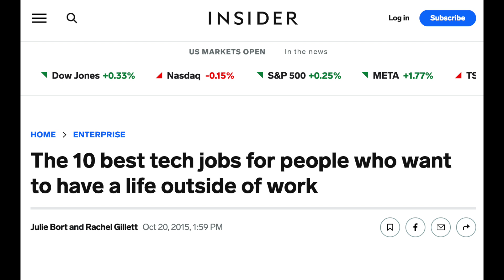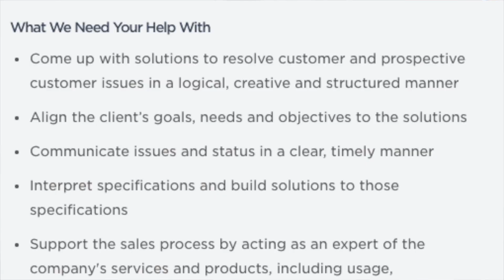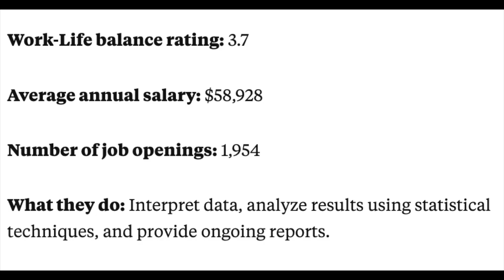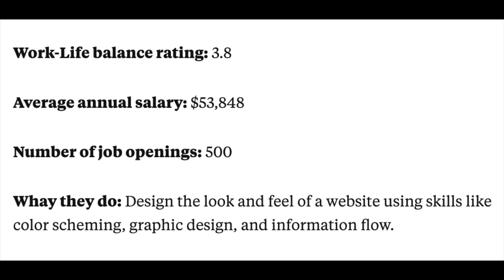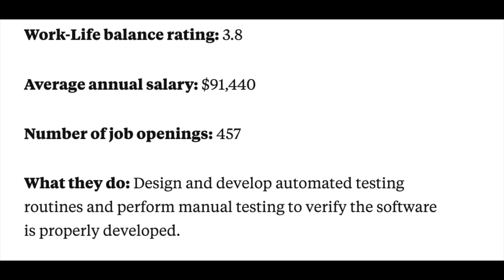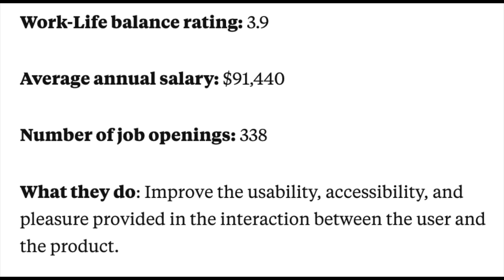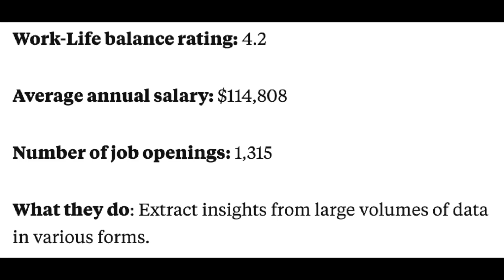Best Tech Jobs with Good Work Life Balance: What Are the Best Jobs in Tech with Work Life Balance?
Amazon favorites: